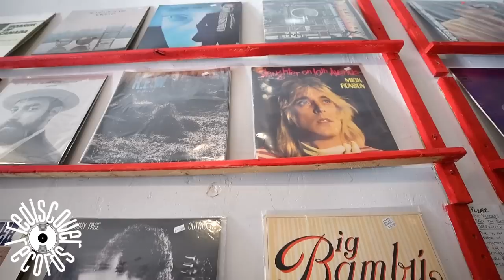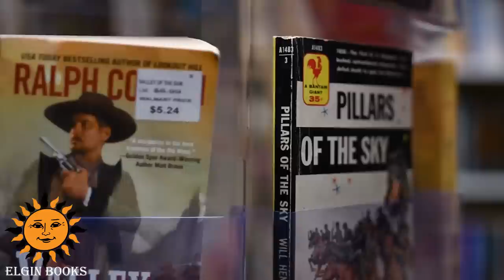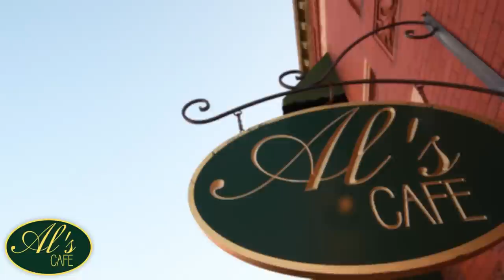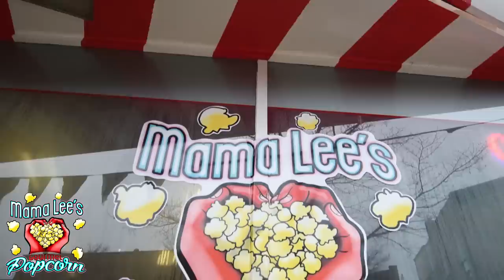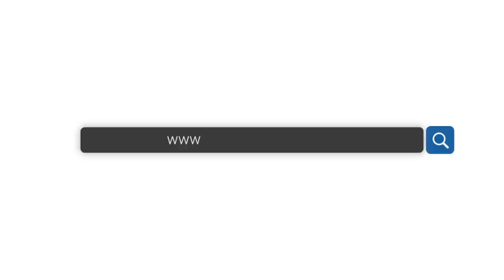Explore Downtown Elgin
Take a journey through Downtown Elgin! Discover local restaurants, cafes, bars, entertainment and much more.

Below are active time stamp links to easily click and view your favorite Downtown Elgin business in this video.

0:13 – Soulful Sparrow
0:37 – Funky Rooster
1:05 – Brick’s Pizza
1:18 – Cafe Revive
1:38 – Rediscover Records
2:03 – Elgin Books & Coffee
2:23 – Martini Room
2:46 – Blue Box Cafe
3:08 – Elgin Knit Works
3:25 – Shockey Jewelers
3:50 – Al’s Cafe
4:10 – Mama Lee’s Popcorn
4:29 – Legit Dog’s & Ice
4:44 – Dog’s Paw Brewing
4:55 – Elgin Symphony Orchestra
5:15 – Arabica Cafe
5:34 – Ben Shen Health
5:45 – Toom Toom Thai
6:01 – Side Street Studio Arts
6:28 – Pro Boxing Fitness

VIDEO CREATED BY BRANDON WOODHOUSE:
Video producing is my greatest passion. My lifelong goal is to produce visual storytelling content that gives businesses, brands and everyday people a platform to tell their stories. To contact Brandon for video production services please and click on his email